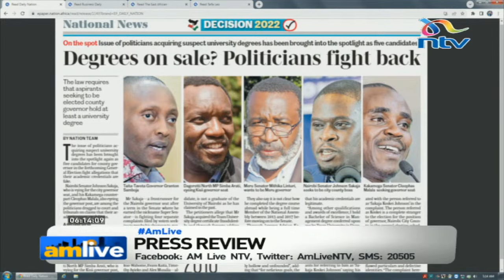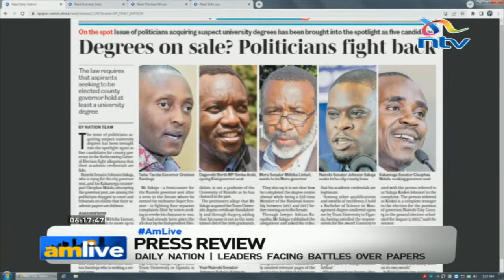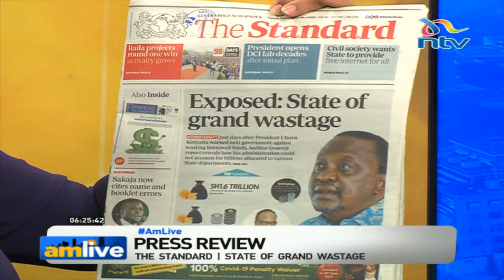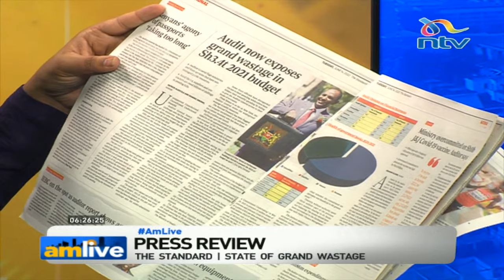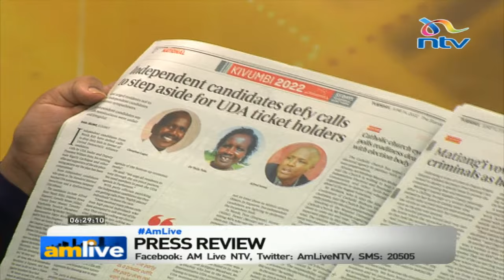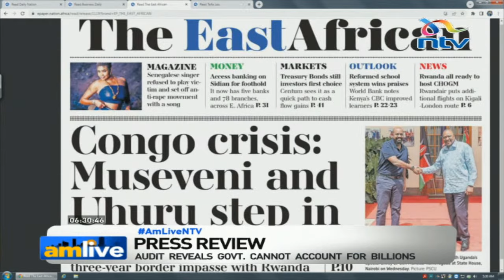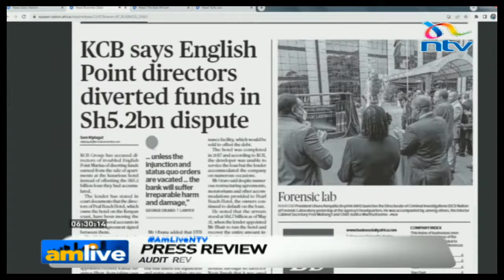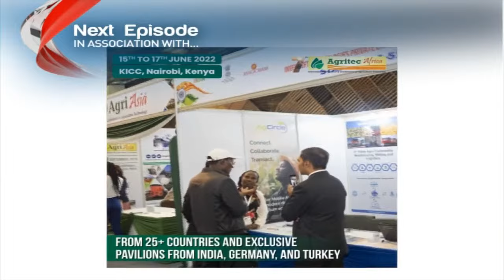State of the poll: Lawyers are likely to save Sakaja - Danstan Omar